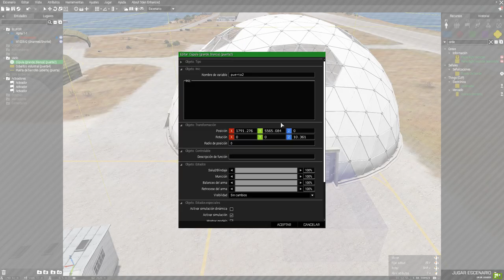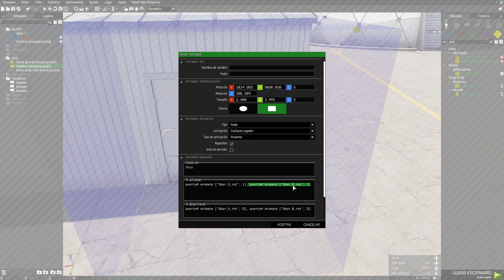Tutorial para abrir puertas automáticamente | Arma 3 | Español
on activation
puerta animate ["Door_1_rot", 1]

on deactivation
puerta animate ["Door_1_rot", 0]

2018, será el año del canal porque nos hemos puesto como objetivo llegar a los 1000 asociados (suscriptores), mas adelante añadiremos mas rangos que tendrán recompensas, todo esto esta en desarrollo y toda sugerencia es bien recibida, espero que disfrutéis con la variedad de contenido y apoyéis el canal.